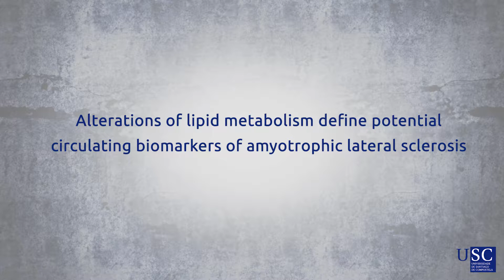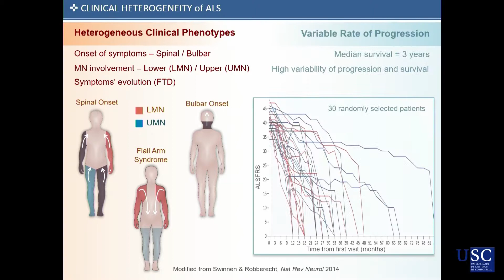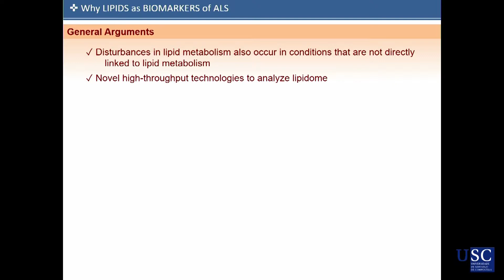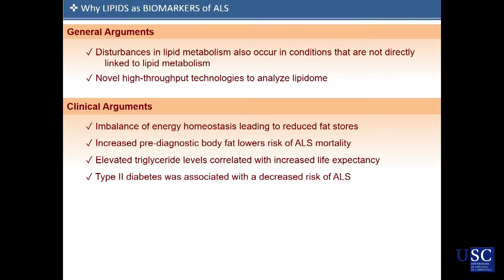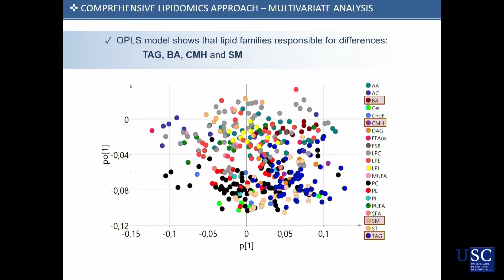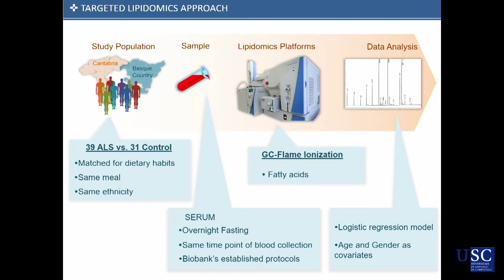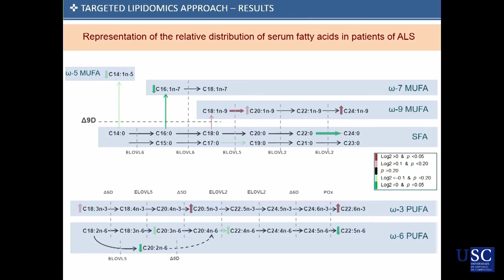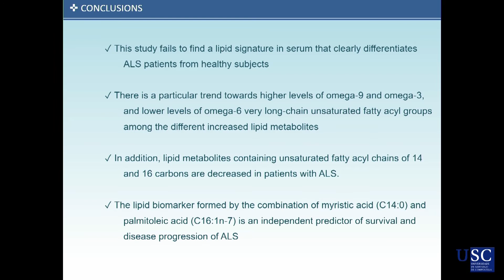Session V - Francisco Gil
VI INTERNATIONAL CONGRESS ON RESEARCH AND INNOVATION
IN NEURODEGENERATIVE DISEASES